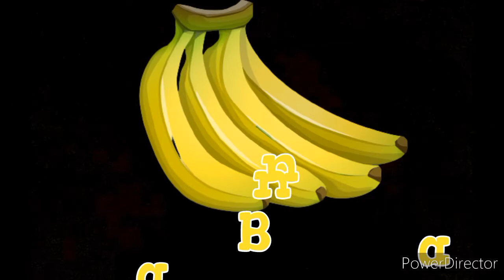Fruits in english....الفاكهة باللغة الانجليزية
فديو توضيحى لتعليم الاطفال الفاكهة باللغة الانجليزية ومرادفها باللغة العربية

all photos from pixabay site